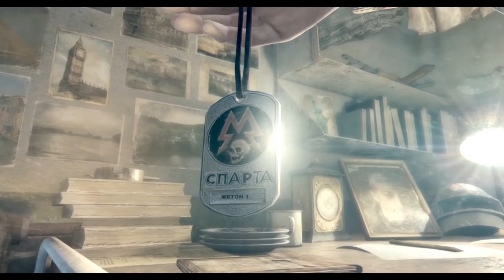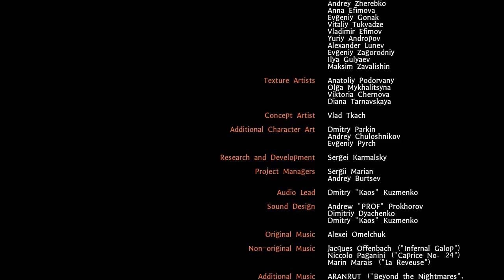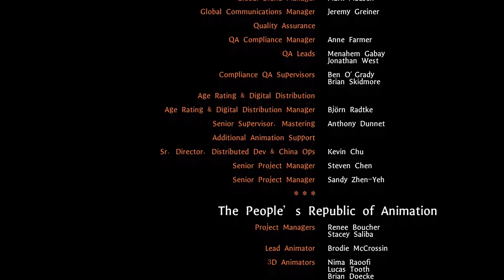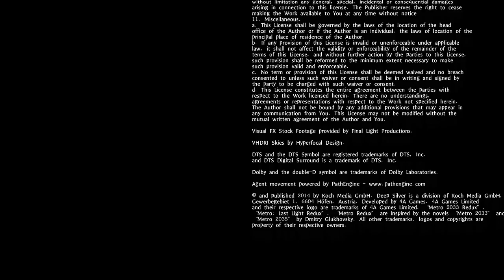【PS4】"スパルタン" メトロラストライトリダックス実況プレイ#16【END】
メトロラストライトリダックスラストです。D6最前線にて最後の戦いに挑む。
これにてメトロラストライトの実況は. 終わりません。リダックス版には追加ストーリー等がいくつかあるので、投稿がいつになるか分かりませんが、プレイしていきます！

アルチョムは前に言った通り、確かに爆発した(殴